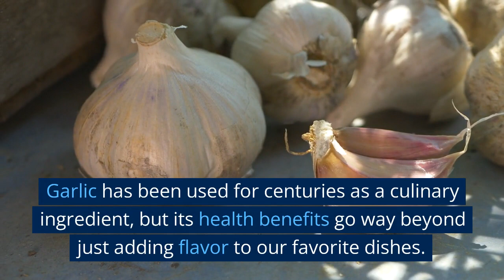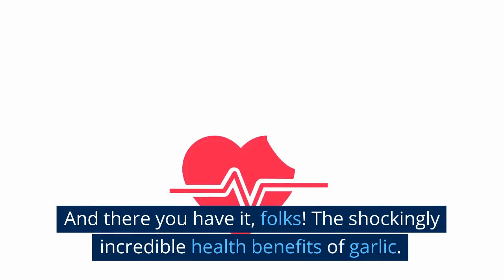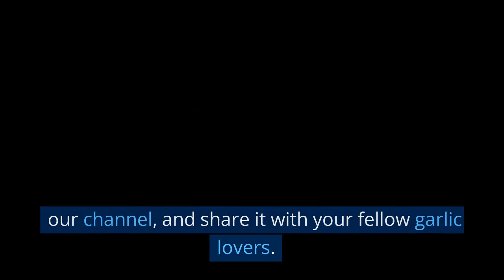Shockingly Powerful Health: Benefits Of Eating Pickled Garlic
In this captivating video, we delve into the astonishing health benefits of garlic, with a particular emphasis on the incredible advantages of eating pickled garlic.
Join us as we explore the profound impact that this humble kitchen staple can have on our well-being. From its antioxidant properties to immune-boosting abilities and cardiovascular support, garlic is truly a nutritional powerhouse. But what sets pickled garlic apart?
Discover the unique benefits it offers and how it can elevate your health to new heights. Whether you're a garlic enthusiast or simply curious about its potential, this video is a must-watch. Get ready to be amazed by the impressive Benefits Of Eating Pickled Garlic!
Together, let's embrace the power of garlic and unlock a world of flavor and well-being. Stay healthy, stay happy, and join us on this remarkable journey of discovery.

Please note: This video clip is created as part of an educational assignment on the basis of my knowledge gained from books and different sources and should be treated as such. Please do not treat it as a medical advice. Always seek the advice of your physician or other qualified health providers prior to starting any new diet or treatment and with any questions you may have regarding a medical condition. If you have or suspect that you have a medical problem, promptly contact your health care provider. Thank you and best of luck.